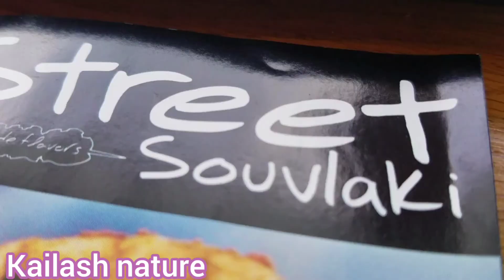Most Beautiful Places in Greece to Travel Greece small towns Amazing Nature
Most Beautiful Places in Greece to Travel Greece small towns Amazing Nature Greece is a country in southeastern Europe with thousands of islands throughout the Aegean and Ionian seas. Influential in ancient times, it's often called the cradle of Western civilization. Athens, its capital, retains landmarks including the 5th-century B.C. Acropolis citadel with the Parthenon temple. Greece is also known for its beaches, from the black sands of Santorini to the party resorts of Mykonos. Hello,welcome to "kailash nature" vedio for nature relaxing and learning about nature.In our vedio there are water sound, rain fall, different types of butterfly hills, mountain, flower, music, entertainment ,animals, birds, planet, world, forest. ).Don't forget to subscribe our channel .Thank you.kailash nature#kailashnature greece greecevlog greece2020 italie Follow in Instagram:KailashNature20- places to visit in greece,greece,greece travel,greece travel guide,where to go in greece,travel greece,where to visit in greece,10 best places to visit in greece,best places in greece,top places in greece,places in greece,best places to visit in greece,beautiful towns to visit in greece,things to do in greece,beautiful places to visit in greece,greece best places to visit,top places to visit in greece Most Beautiful Places in Greece to Travel Greece small towns Amazing Nature